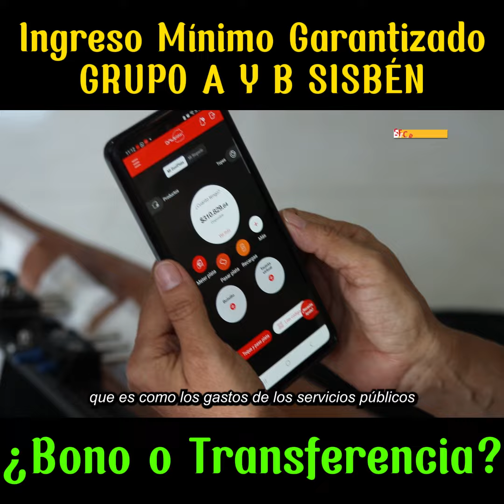¿Qué prefieren, transferencia monetaria o bono? | Ingreso Mínimo Garantizado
¿Qué prefieren, transferencia monetaria o bono? | Ingreso Mínimo Garantizado - Link para consultar si eres beneficiario Renta Ciudadana Devolución del IVA